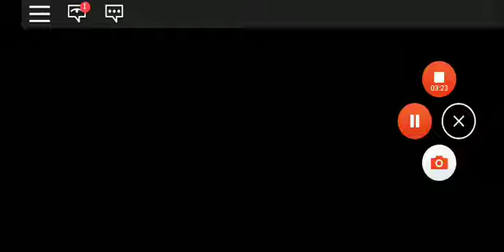As irmãs gêmeas parte 2